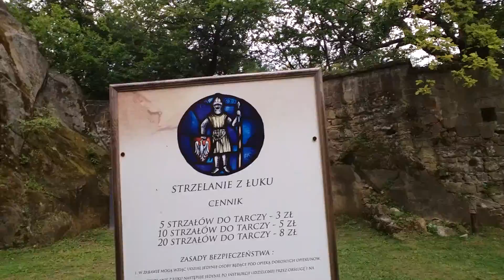„Miłość po fredrowsku”- plenerowy spektakl na Kamieńcu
na początku było sennie, ale za sceną Blanka się rozkręciła :-)